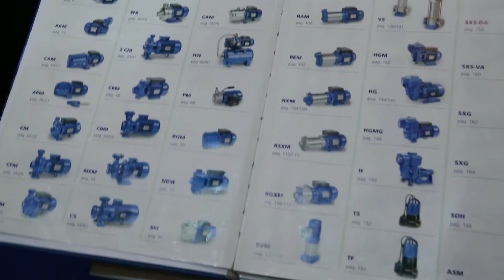Насос Speroni CB 60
Насос Speroni CB 60 - насос для отопления! ЦЕНТРОБЕЖНЫЙ НАСОС SPERONI CB 60/N
Центробежный одноступенчатый водяной насос Speroni CB 60/N с колесом открытого типа. Особенность конструкции рабочего колеса позволяет достигать производительности подачи воды до 90 м3/час. Для обеспечения указанной производительности при монтаже насоса для каждой модели присоединять подающий патрубок диаметром не менее рекомендованного в таблице.

Насос Speroni CB 60/N применяется для перекачивания чистой воды или не агрессивных жидкостей с небольшой примесью песка. Насос может быть использован для наполнения открытых безнапорных емкостей, поливочных систем в садоводстве и сельском хозяйстве, индустрии, систем охлаждения.

Конструкция центробежного насоса Speroni CB 60/N:
Корпус насоса - чугун
Суппорт двигателя - чугун
Рабочее колесо - чугун